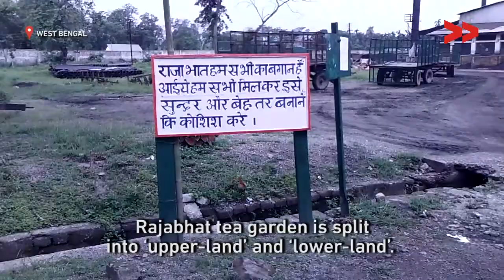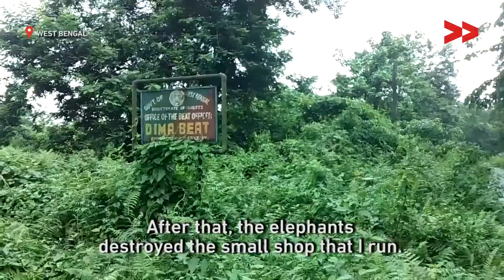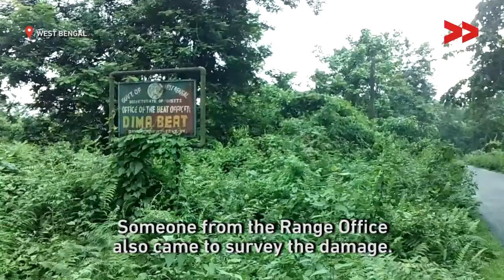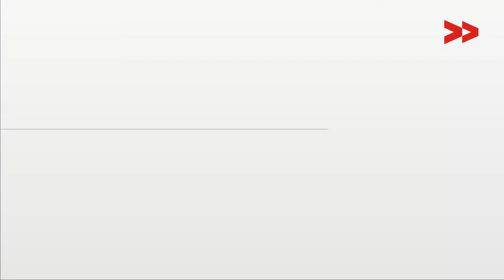No Relief for Families Affected by Human-Elephant Conflict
Situated on the banks of the Dima river, the Rajabhat tea garden in Alipurduar district of West Bengal is largely inhabited by Adivasi communities. The tea garden, also close to the Buxa tiger reserve has now become a hotbed for man-animal conflict. Community Correspondent Harihar Nagbansi who reports from the area says that elephants often wander  into the village in search of food and while doing so, they damage and destroy the houses, crops and other belongings.

Community Correspondent Harihar Nagbanshi reports from Alipurduar, West Bengal for Video Volunteers. Read the full story